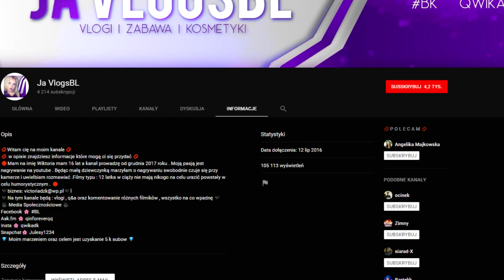KTO nakłonił JA VLOGSBL do założnia KANAŁU?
Jest to pierwsze wydanie "czas na pytanie" bazowane na LNB

Pytaniem w morde